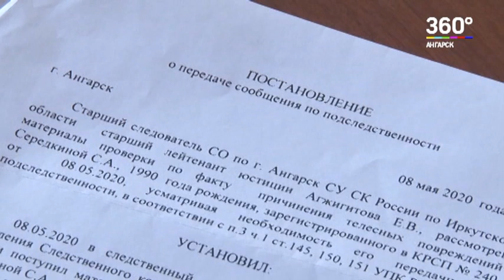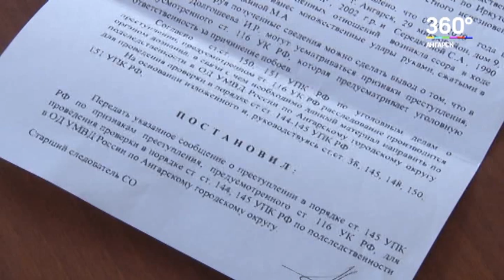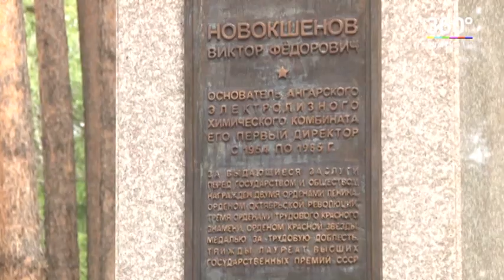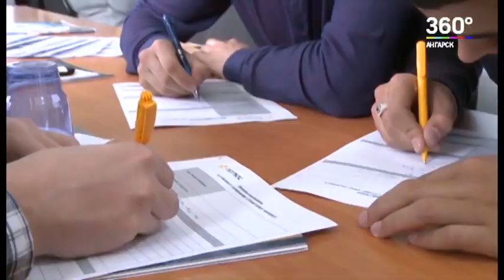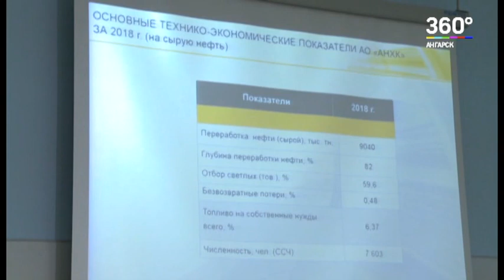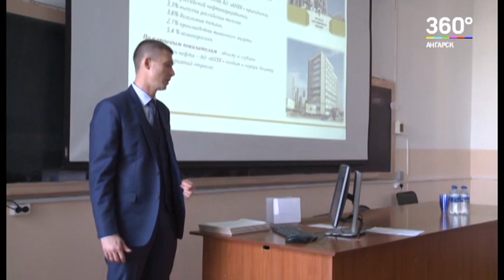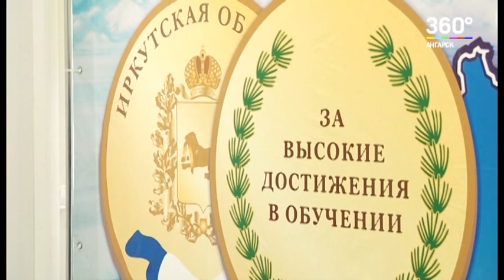Новости "360 Ангарск" выпуск от 25 06 2020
Ангарчанке, которую в начале мая избили в собственной квартире, выписали постановление об отказе в возбуждении уголовного дела задним числом.
Выборы мэра и депутатов Думы ангарского городского округа назначены на 13 сентября.
В Ангарске увековечили память о Викторе Фёдоровиче Новокшенове.
90 лет со дня основания отмечает в этом году ИРНИТУ.
Медали «За заслуги в обучении» вручили лучшим выпускникам школ Иркутской области.
Минобрнауки открыло сервис «Поступление в вуз онлайн».